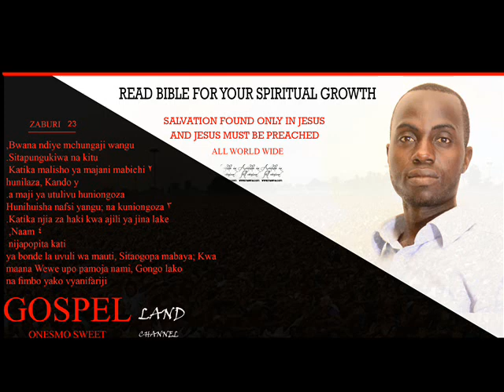yesu wa baraka heya sifa,praise beat,instrumental gospel land onesmo sweet channel live officially